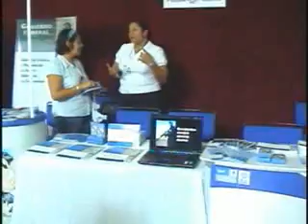carlos hernandez empleos temporales se reactivan.divx